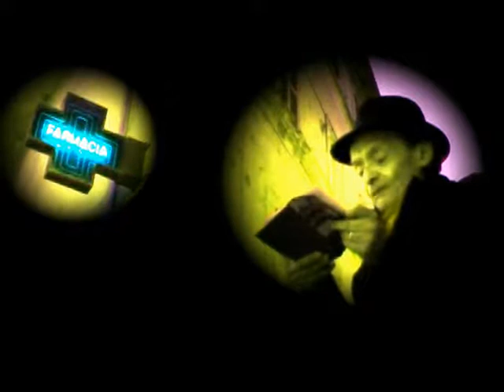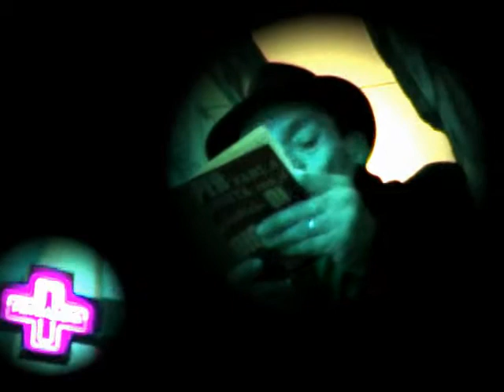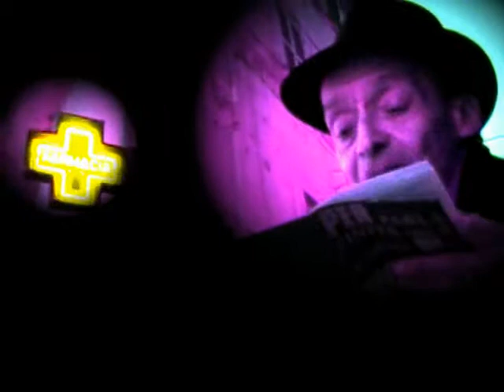Oreste Scalzone legge Artaud 5 di 5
Oreste Scalzone legge Antonin Artaud "per farla finita con il giudizio di dio"
Terni, dicembre 2011

by alphavirus produktion